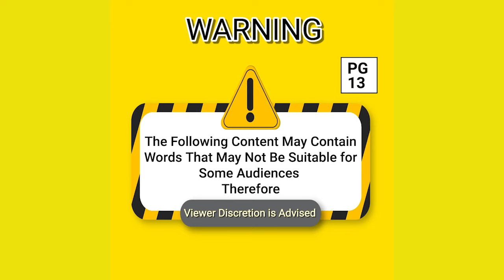Untimely Death Averted As Sylvester Heeded the Prophetic Voice.